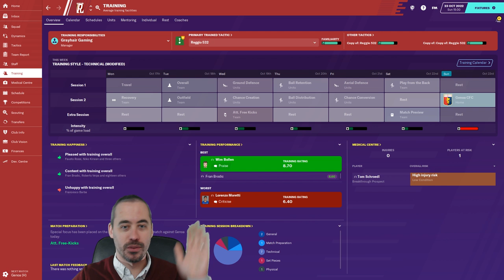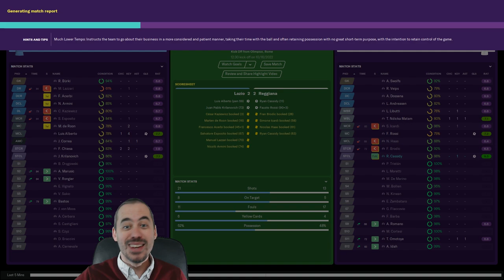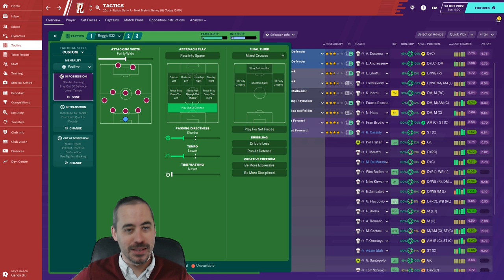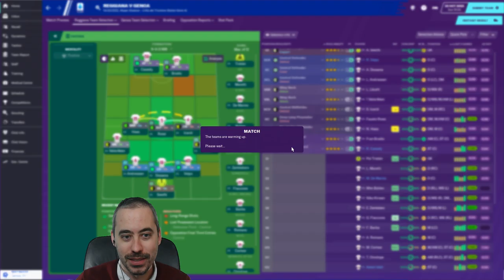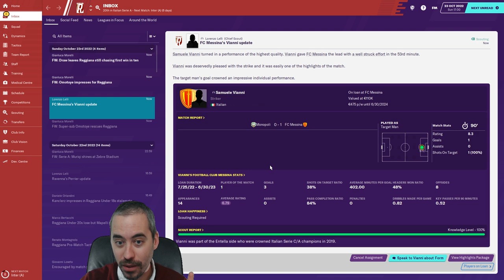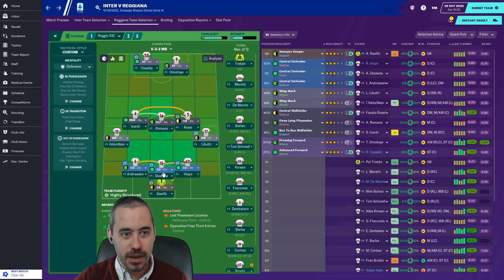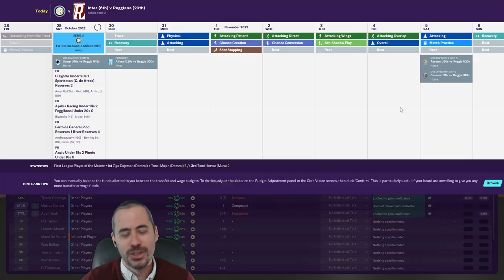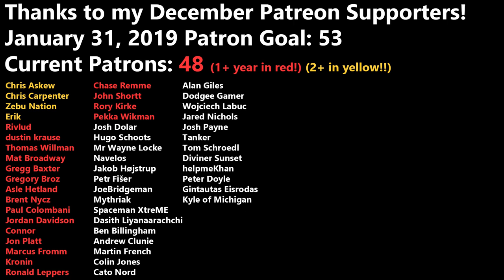FM20 - S4 EP3 - Last 2 Games Before World Cup & Winter Break -Reggiana Reborn - Football Manager 20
We continue to grind to try and get results in Serie A. The season is kind of weird because the World Cup being in November, so the winter break is scheduled... strangely.